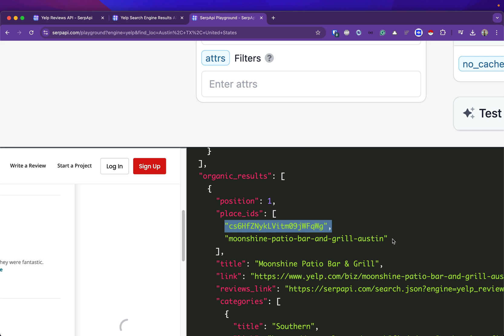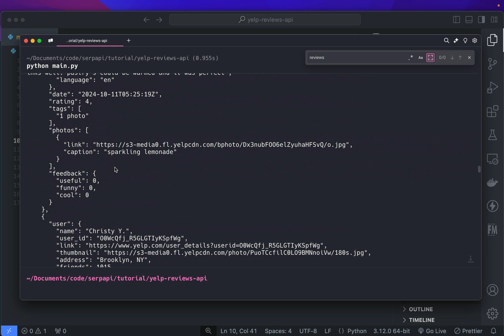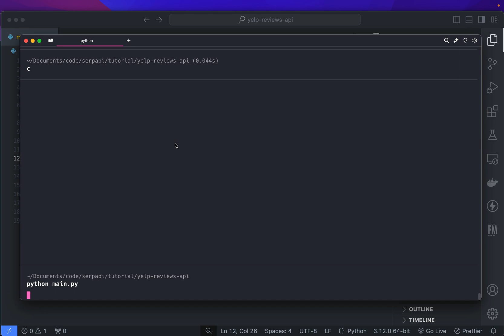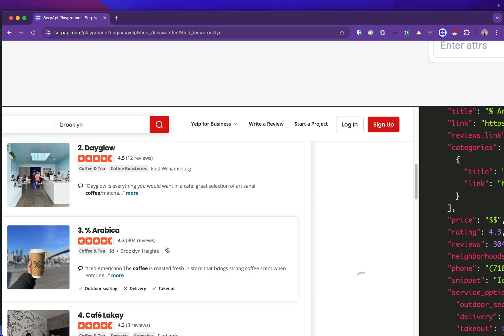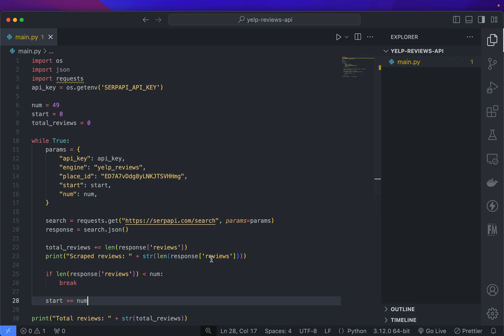Scrape Yelp Reviews using Python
Learn how to scrape place reviews from Yelp using a simple API by SerpApi. We can filter and sort the reviews. Once you have this data, you can do anything you want with it, including exporting the results to CSV or an Excel file.

Chapters
00:00 Intro
00:13 Yelp Reviews API
00:50 Start coding
01:45 Filter and sort result
02:33 Pagination